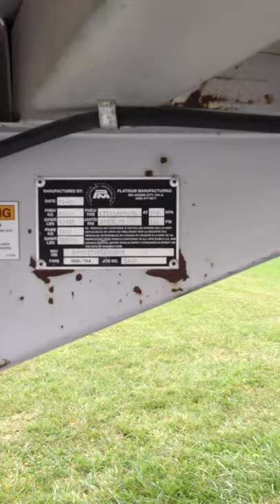2005 Platinum Coach 4 Horse Slant with 10' SW